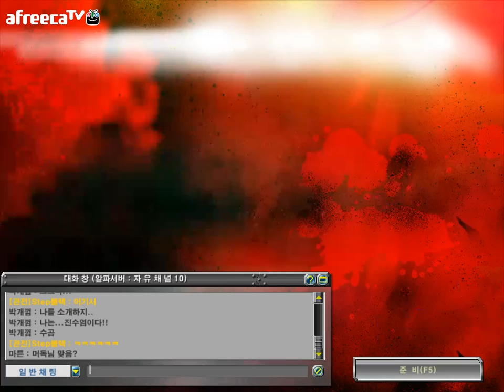머독의 겟앰프드 (2013년 7월 27일분) - 2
머독의 겟앰프드